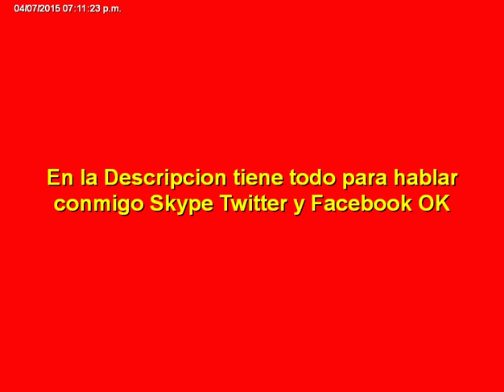Digimon World 2 Parte 19 Esta Gente No Se Cansa de Perder